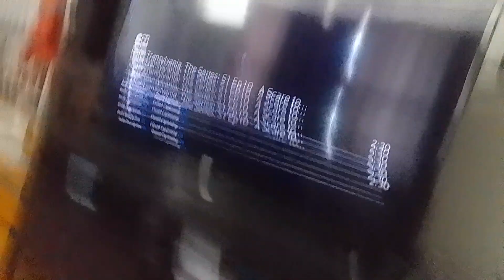venabot use somersault karate chops at tyler Shoppe kevin roach & they crash to asteroids supernoobs